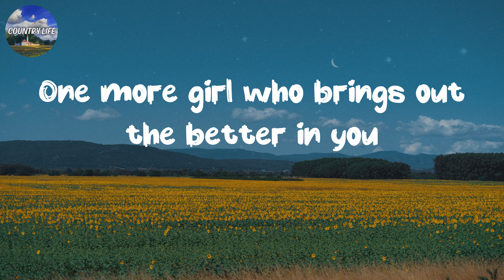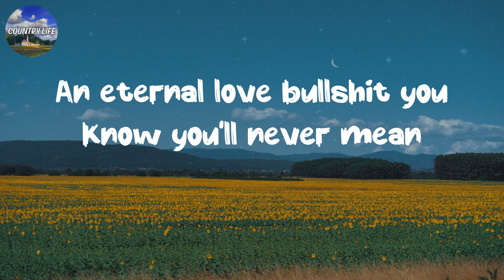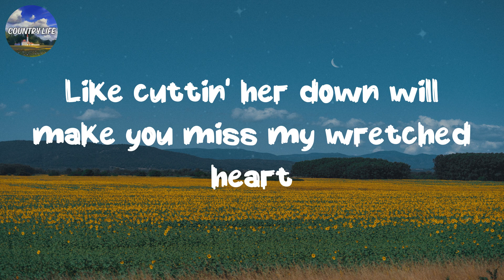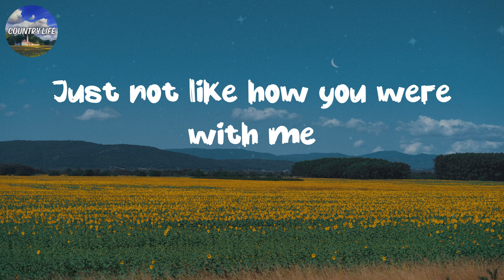happier - Olivia Rodrigo - I hope you're happy | (Lyrics)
happier ( TikTok ) Olivia Rodrigo - I hope you're happy
"happier - Olivia Rodrigo - ( Top Hit Song )

Really
Ooh, ooh-ooh-ooh
Ooh, ooh-ooh-ooh
Ooh, ooh-ooh-ooh

Unlock the magic of music and words on Lyrics Vibe. Our channel curates the best pop songs with compelling lyrics, giving you an unforgettable musical journey.